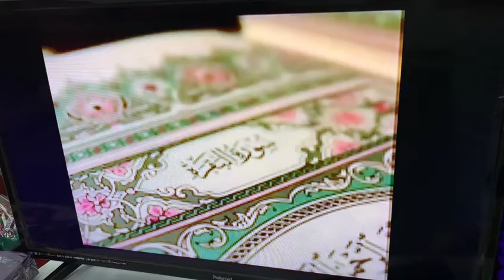مساء الخير للجميع اتمنى لكم التوفيق والنجاح الدائم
مساء الخير للجميع اتمنى لكم يوماً جميلاً 😅
الثلوج اجمل شيء⁦❄️⁩⁦❄️⁩🤪
مع
صوت
اجمل
مقطع
القران الكريم
القرآن الكريم